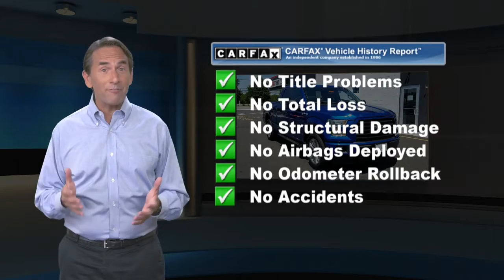Certified 2017 Ford F-150 XL, Point Pleasant, NJ U12715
[RLVID:6821:64d4e0f163f95aa6:63cc672c8258456f:1]